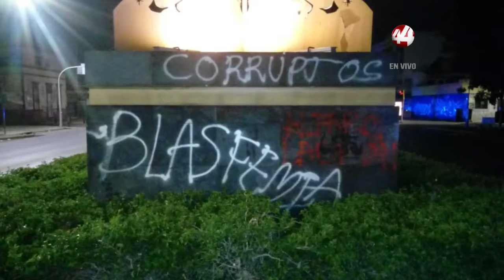Corte 44 | Detienen a sujeto acusado de dañar la obra de Sincretismo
⚡⚡⚡ A muy temprana hora de este viernes, Fue detenido por policías de Guadalajara un sujeto acusado de dañar la escultura del Sincretismo. La Comisaria municipal recibió un reporte, de que una persona dañaba dicha escultura ubicada sobre avenida Federalismo entre las calles Hospital y Juan Álvarez. A su llegada, las autoridades sorprendieron a un hombre que con aerosol, escribía letras sobre la base de la escultura y quien al darse cuenta de la presencia policiaca intentó huir, sin lograr su cometido ya que fue sometido rápidamente por los uniformados.

⚡⚡⚡ Al Instituto Nacional Electoral le quedan cuatro días para que la comunidad de San Sebastián Teponahuaxtlán levante el bloqueo que instaló desde el 30 de abril, de lo contrario no habrá tiempo suficiente para organizar las elecciones federales en 13 casillas de los municipios de Mezquitic y Bolaños.